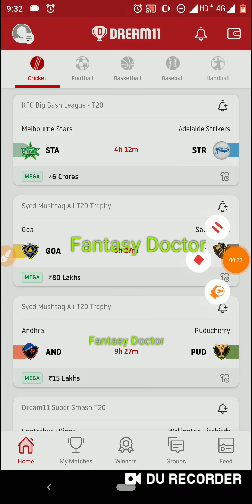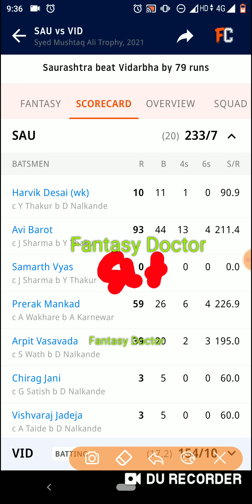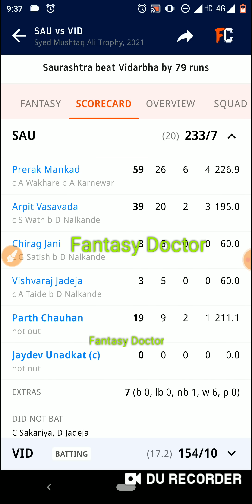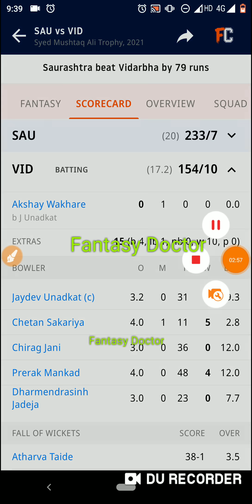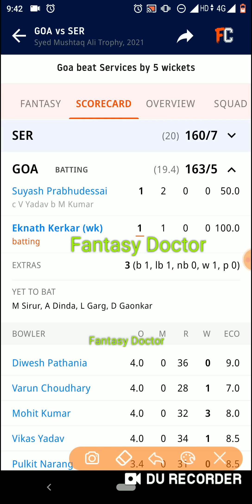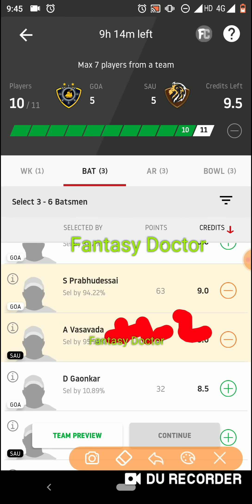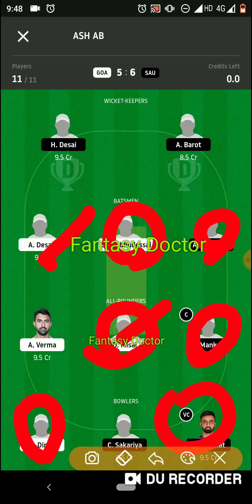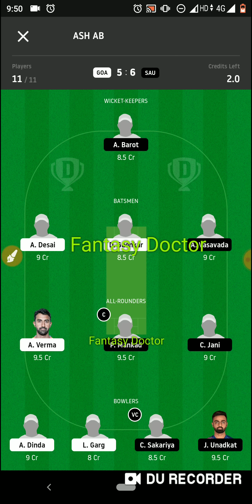GOA vs SAU Dream11 Team ! GOA vs SAU Dream11 ! GOA vs SAU ! Goa vs sau ! Goa vs sau Team ! Dream11 !